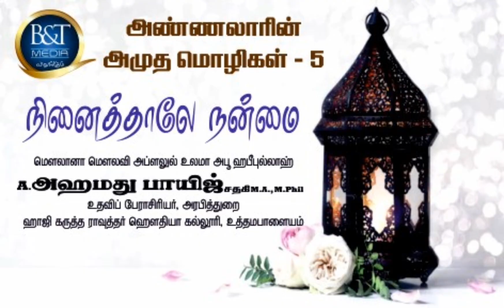அண்ணாலாரின் # அமுத மொழிகள் - 5 | நினைத்தாலே நன்மை | B&T Media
இஸ்லாம் மார்க்கம் பற்றிய பல்வேறு ஹதீஸ்களை வரலாறுகளை தெரிந்துகொள்வதற்கு உங்கள் B&T media சேனலை தொடர்ந்து பாருங்கள்!